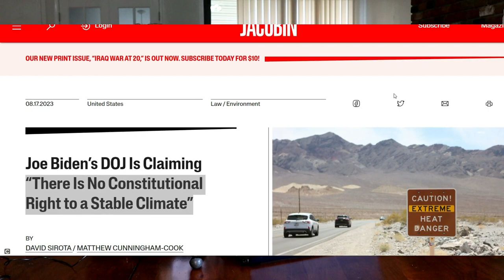There’s No Constitutional Right to a Livable Future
Uh-Oh. Now What? Are We Acquiring the Data to Understand the Situation?